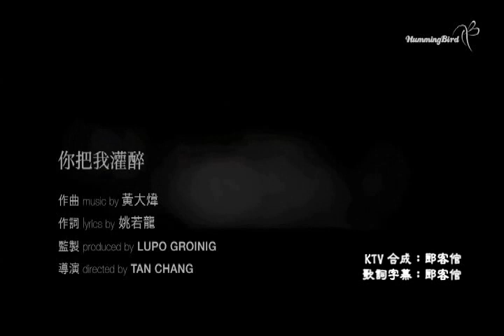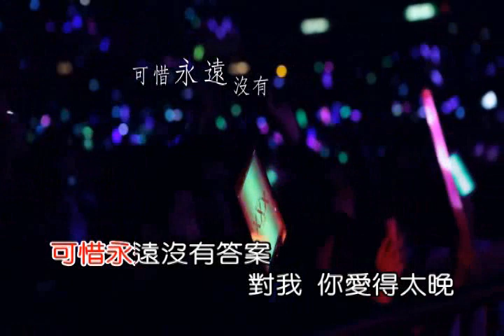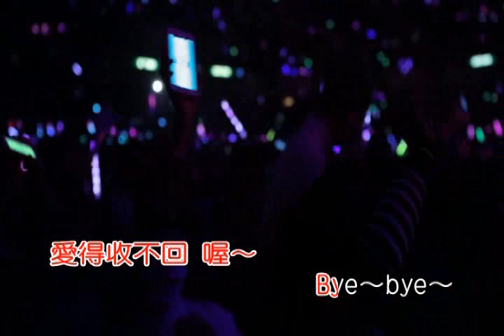你把我灌醉-鄧紫棋 KTV